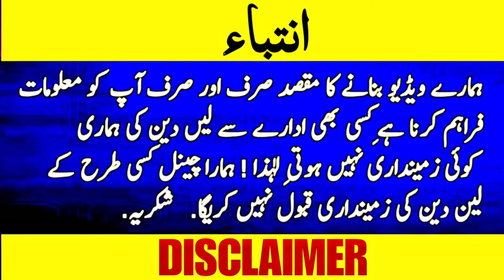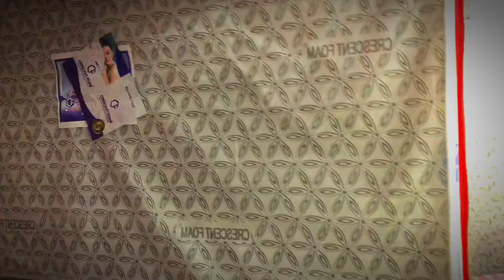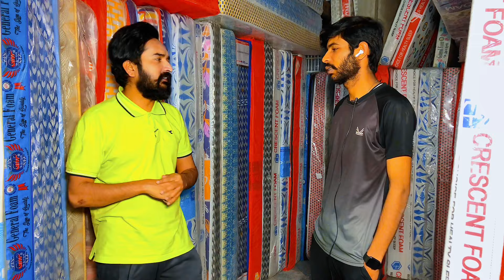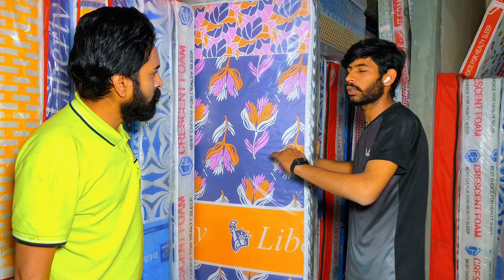best mattress for back pain | master molty foam | foam mattress price in pakistan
mattress price in pakistan | spring mattress price in pakistan | best medicated mattress |molty foam

Looking for the best mattress to alleviate back pain? In this video, we review the Master Molty Foam, known for its exceptional comfort and support. Find out why this foam mattress is considered one of the best in Pakistan and why it could be the solution to your back pain issues. Watch now to learn more about the features, benefits, and the foam mattress price in Pakistan. Make sure to choose the right mattress for a good night's sleep and improved back health in 2024!

Hook - 15s
Did you know that back pain affects around 80% of adults at some point in their lives?

Introduction - 15s
Welcome back to the channel! Today, we're diving into the world of mattresses and how they can help alleviate back pain. Specifically, we'll be reviewing the Master Molty Foam.

One of the common challenges many people face is finding a mattress that provides the right support for their back, especially if they suffer from back pain. This is where the Master Molty Foam comes in.

Exploration/Development - 1m
Let's explore the features of the Master Molty Foam that make it a great choice for those dealing with back pain. We'll discuss the firmness, material, and design that set this mattress apart.

The key moment is when we reveal how the Master Molty Foam's unique construction and technology can help alleviate back pain and improve your sleep quality.

Conclusion/Summary - 15s
To sum it up, the Master Molty Foam offers a solution for those seeking a comfortable and supportive mattress to ease their back pain. Remember, choosing the right mattress is crucial for your overall health and well-being.

mattress buying guide
master molty foam review
cannon foam mattress prices in pakistan
mattress in karachi
diamond molty foam price in pakistan
casper mattress
best affordable mattress
best hybrid mattress
best mattress for heavy people
cool gel mattressbest mat
tress for back painbest mattress for back pain
foam mattress in half price
mattress wholesale market
mattress price bd
best mattress for low back pain